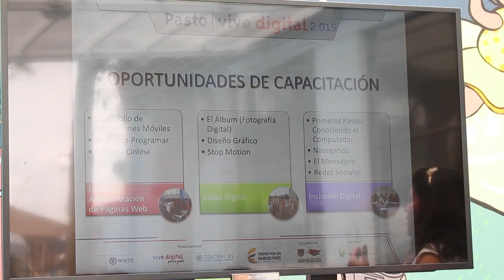Presentacion Poeta Muejeres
¡Trabajamos por el desarrollo de la región!, Reunión con el concejo de mujeres de Pasto.